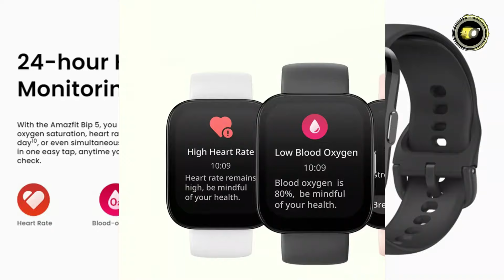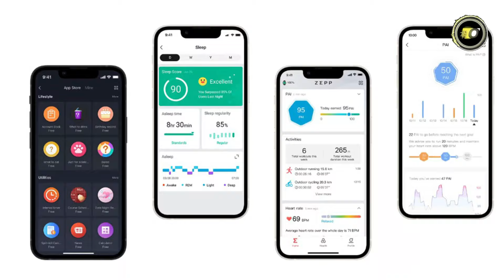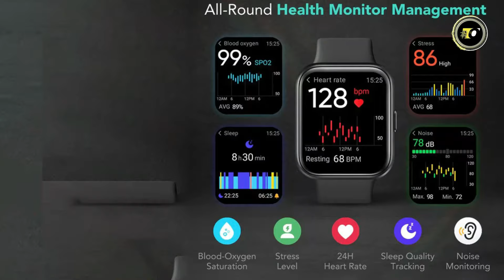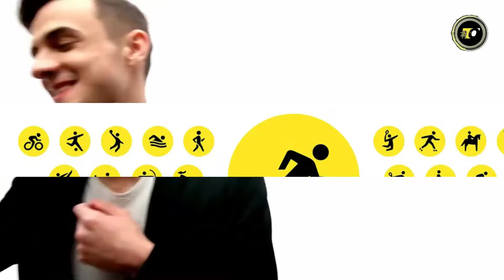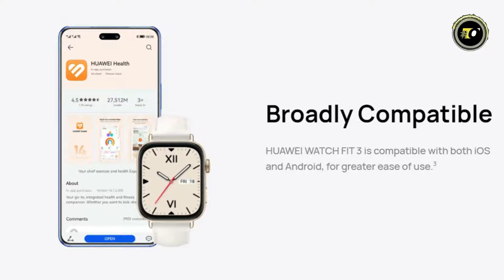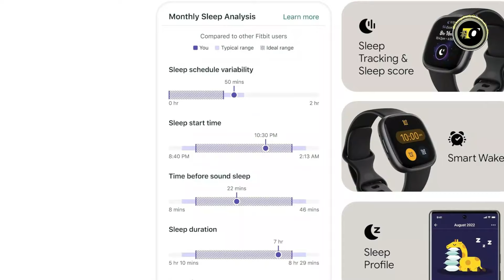Best Budget Smartwatches 2024: The Essential Selection for Every Budget-Conscious User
00:00 - Introduction

►00:36 - 5: Amazfit Bip 5
►02:26 - 4: SKG V7 Pro
►04:07 - 3: Xiaomi Watch S3
►05:53 - 2: Huawei Watch Fit 3
►07:23 - 1: Fitbit Versa 4

08:51 - Conclusion
Looking for the best budget-friendly smartwatches of 2024? Look no further! In this video, we've rounded up the top 5 smartwatches that won't break the bank while still delivering impressive features. From fitness tracking to notifications, find out which affordable option suits your needs and style!